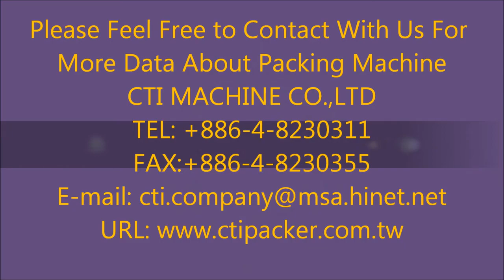V-500TD Auto Double Chamber Vacuum and Packing Machine-CTI Machine Co.,Ltd-ALLMA.NET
AutoDoubleChamberVacuumMachine AutoDoubleChamberPacking Machine#VacuumAndPackingMachine

V-500TD Auto Double Chamber Vacuum and Packing Machine